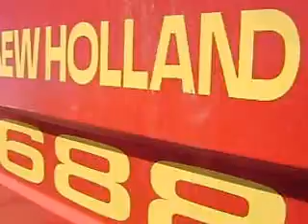MOV04652 Empacadora de Rollo New Holland 688 $6900 cip 8 Bandas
y puedes ver la maquinaria organizada en clasificaciones con muchas fotos ENVIAMOS A TODO MEXICO.
Tenemos más de 7000 implementos y productos agricolas e industriales: el surtido más completo en todo Mexico.

John Deere farm tractors.

Armando Ortega Mata.